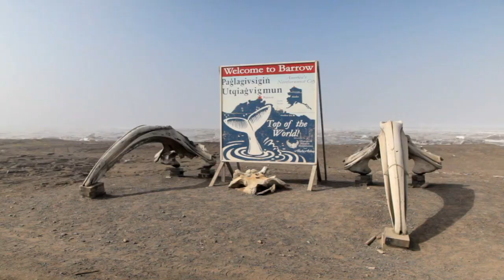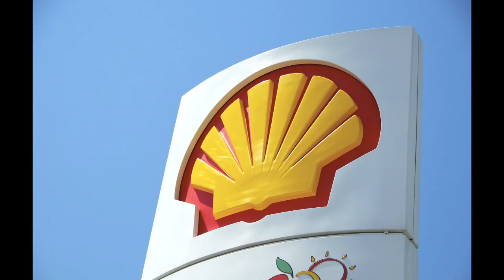Oil and Ice: The Risks of Drilling in Alaska's Arctic Ocean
As offshore oil drilling edges ever closer to becoming a reality in the Arctic Ocean, the Center for American Progress examines the region's lack of readiness in the event of a spill. The video highlights the concerns and challenges facing the Coast Guard charged with its protection, the grave doubts of the scientific community about the lack of knowledge in this area, and the perspectives of those who depend on the Arctic Ocean for their livelihood.